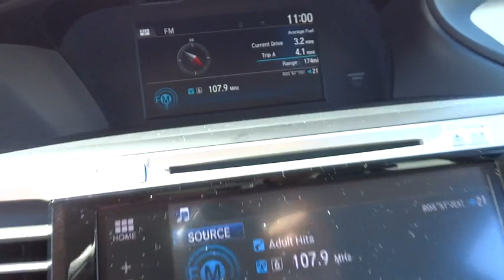2016 Honda Accord Hickory, Morganton, Huntersville, Statesville, Gastonia, NC 25134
2016 Honda Accord

945 Us Highway 70 SE

Moonroof, Heated Leather Seats, Aluminum Wheels, Back-Up Camera, Satellite Radio. EX-L trim, Modern Steel Metallic exterior and Gray interior. Warranty 5 yrs/60k Miles - Drivetrain Warranty; AND MORE! KEY FEATURES INCLUDE: Leather Seats, Sunroof, Heated Driver Seat, Back-Up Camera, Satellite Radio. MP3 Player, Keyless Entry, Remote Trunk Release, Steering Wheel Controls, Child Safety Locks. EX-L with Modern Steel Metallic exterior and Gray interior features a 4 Cylinder Engine with 185 HP at 6400 RPM*. WHO WE ARE: Our goal is to offer customers a World Class Experience in Automotive Sales and Service. We provide everyone with all the time and information they need to make an informed decision regarding their vehicle. The friendly staff at Hendrick Honda Hickory would like to invite you to browse our website or visit us in person at 945 Hwy 70 SE in Hickory, NC 28602. Horsepower calculations based on trim engine configuration. Please confirm the accuracy of the included equipment by calling us prior to purchase.